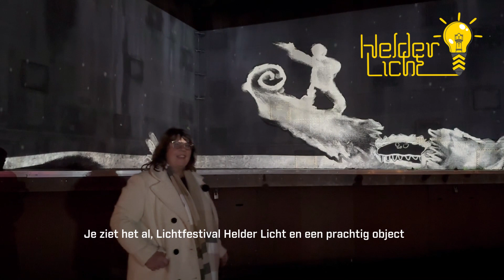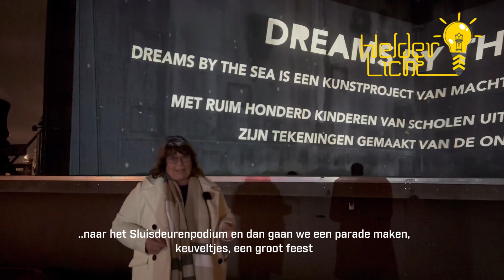Helder Licht: Sluisdeuren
Het Sluisdeurenpodium barst van de creativiteit. Samen met basisschoolleerlingen uit Den Helder is er een uniek project gecreëerd. Mis het niet!

Voor Helder Licht werkt Anke Noorman met de tekeningen van kinderen van scholen uit Den Helder na workshops door Femke Kempkes en Machteld Aardse in het museumhaven Willemsoord. De tekeningen, uitgevoerd in houtskool op papier, zijn gemaakt in het kader van het stalen kunstwerk ‘Dreams by the Sea #2’ bij de helling van de museumhaven Den Helder. De tekeningen tonen de meest bizarre dieren van de onderwaterwereld en komen nu voor Helder Licht festival tot leven in het sluisdeurenpodium.